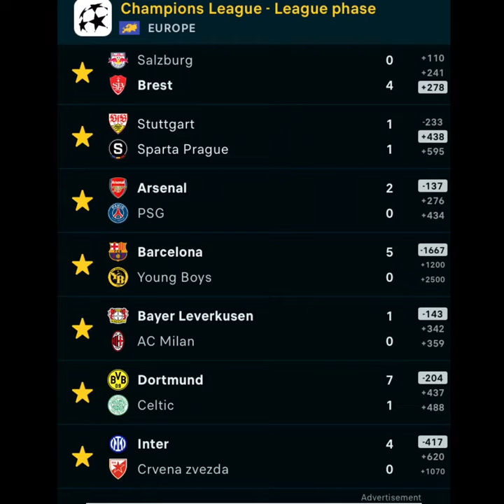Barca angry 5,Arsenal super 2, Dortmund wicked 7,Man city pity 5 and other champions league matches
All champions league matches super breakdown